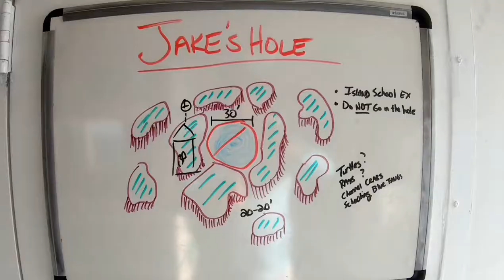[Scuba Dive] [Bahamas] Jake's Hole - Night Dive